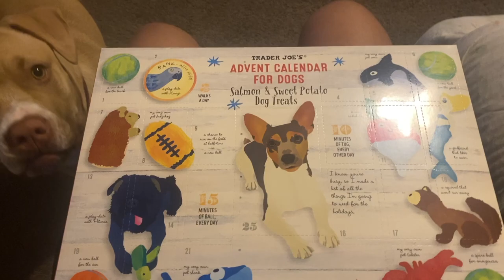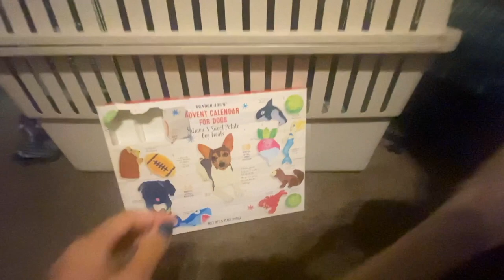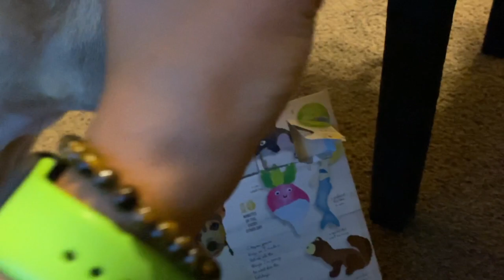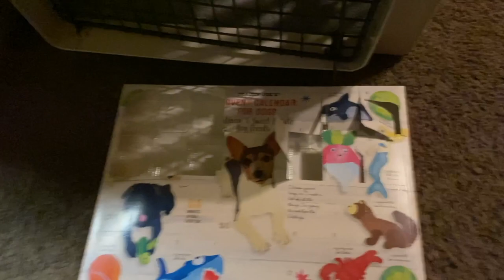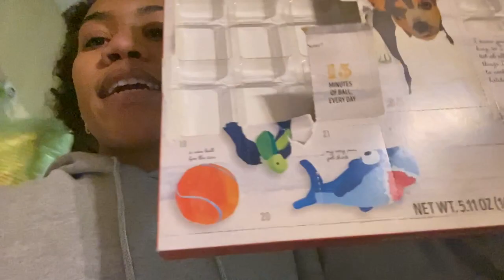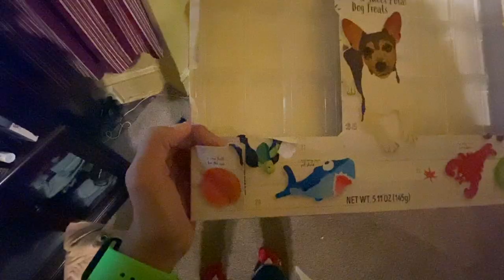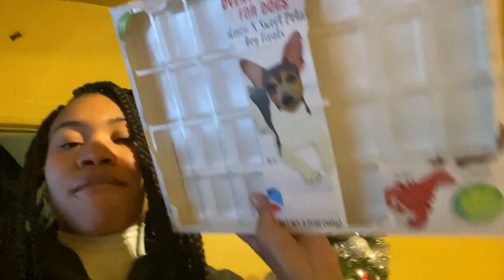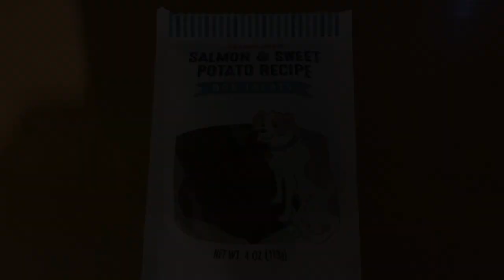ADVENT CALENDAR FOR DOGS | FT. AMSTAFF PUPPY 🐶 2020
Hey Guys in this video I got an Advant Calendar from Trader Joe's for my American Staffy.